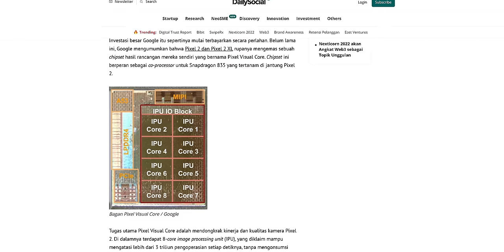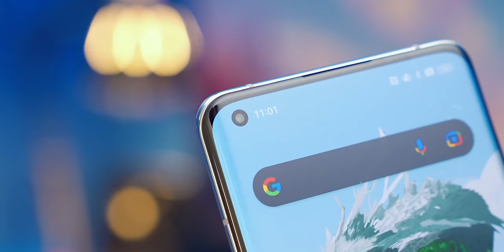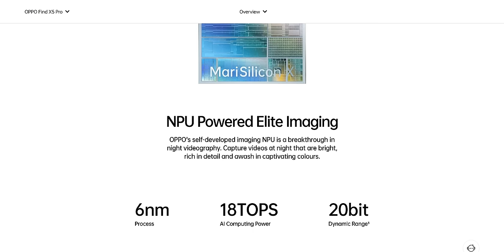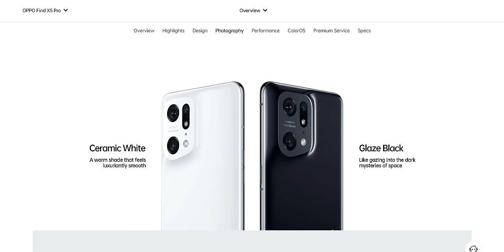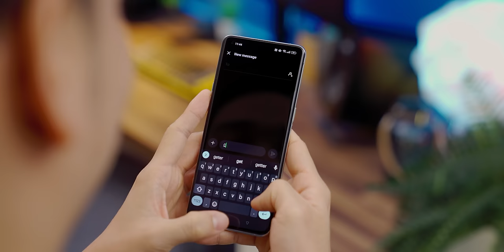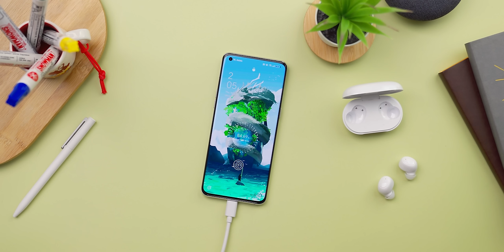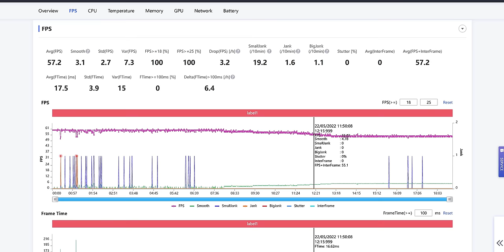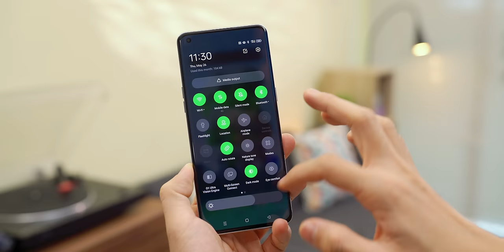AKHIRNYA DATANG JUGA!!! Review OPPO Find X5 Pro 5G Indonesia!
Yuk Mari.